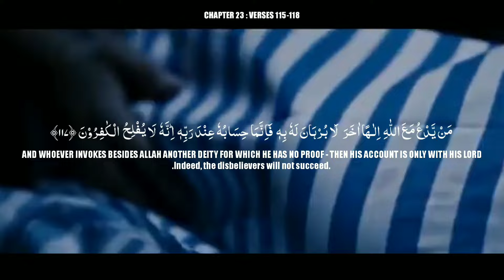Surah Al Muminun Ayat 115-118 | An Eye Opening Reminder By _ Engineer Muhammad Ali Mirza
Translation Reciter : Mairaj Muhammad Khan
Speakr By : Engineer Muhammad Ali Mirza

Introduction of Engineer Muhammad Ali mirza Engineer

 Muhammad Ali Mirza was born in 1977 in Jhelum, a city in Punjab, Pakistan. He is a 19th grade mechanical engineer in a government department. General Manager (Grade-19) (Defence Ministry, Govt. of Pakistan) Engineer Muhammad Ali Mirza gives online lectures where he talks about different religious and social issues and runs a research academy where he imparts religious education. He has been criticized for a number of his speeches which have been deemed as derogatory towards Sahabah, Auliya and traditional scholars by his critics. ______________________________________

engineermuhammadalifunny​​ engineermuhammadaliemotional​​ whatsappstatus​​ Muslim​​ _____________________________  WhatsApp status  short clips  important clips  Quran translation  Quran urdu translation with English subtitles  Engineer Muhammad Ali mirza  Dr. Israr Ahmed from Quran classes and lectures